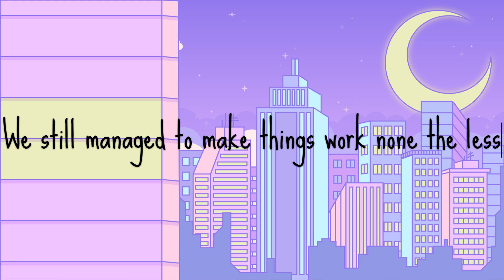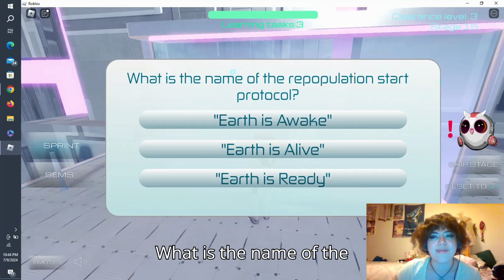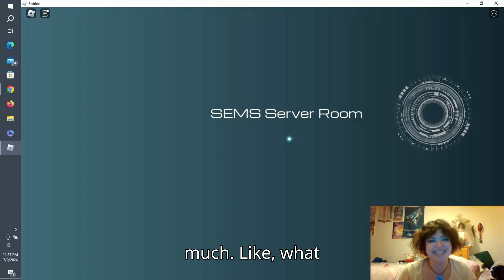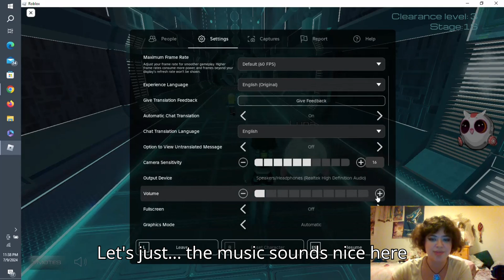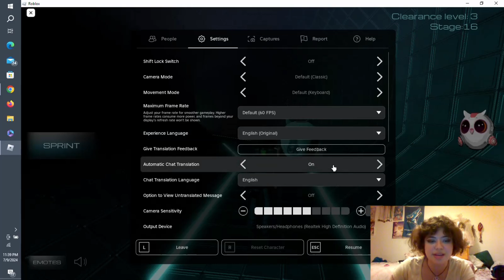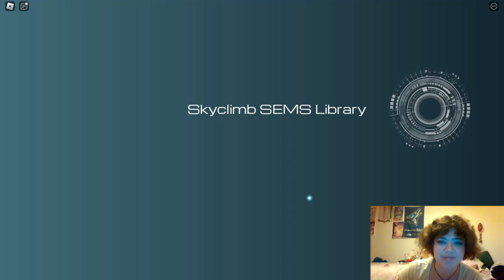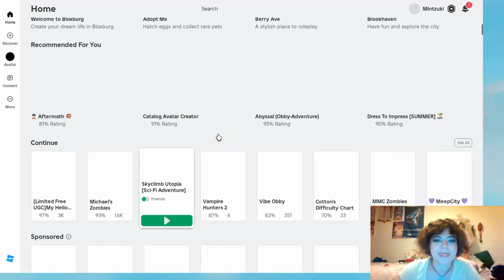Skyclimb Utopia -- IS THIS THE END?????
Looks like this is the end of chapter 1 guys (T--T) Had lots of fun playing the game C: Sorry this recording was a little wonky. I'm still learning about video editing and I try to improve as I go along making them.